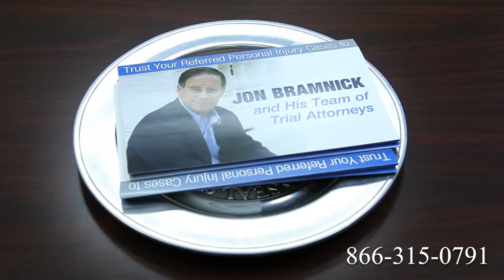Truck Accident Attorney Sterling Heights, MI | Tractor Trailer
Route 1
Route 2
Route 3
Route 4
Route 5
Route 6
Route 7
Route 9
Route 10
Route 11
Route 12
Route 13
Route 14
Route 15
Route 44
Route 113
Route 206
Route 211
Route 212
Route 220
Route 310
Route 1
Route 2
Route 3
Route 4
Route 5
Route 6
Route 7
Route 9
Route 10
Route 11
Route 12
Route 13
Route 14
Route 15
Route 44
Route 113
Route 206
Route 211
Route 212
Route 220
Route 310
Route 411
I-4
I-5
I-10
I-12
I-15
I-16
I-17
I-19
I-20
I-24
I-25
I-26
I-27
I-29
I-30
I-35
I-37
I-39
I-40
I-43
I-44
I-45
I-49
I-55
I-57
I-59
I-64
I-65
I-66
I-68
I-69
I-70
I-75
I-76
I-77
I-78
I-79
I-80
I-81
I-82
I-83
I-84
I-85
I-86
I-87
I-88
I-89
I-90
I-91
I-93
I-94
I-95
I-96
I-97
I-99
I-72
I-74